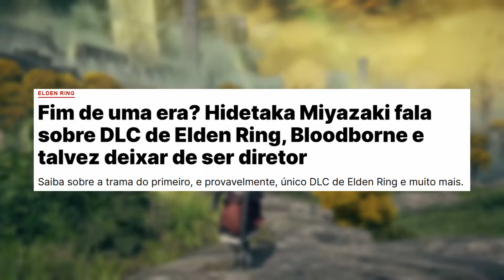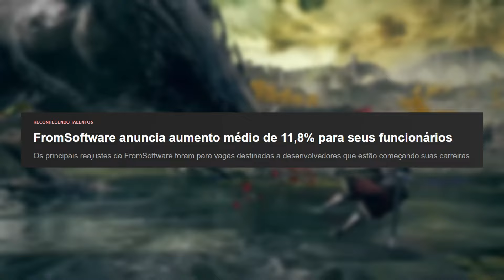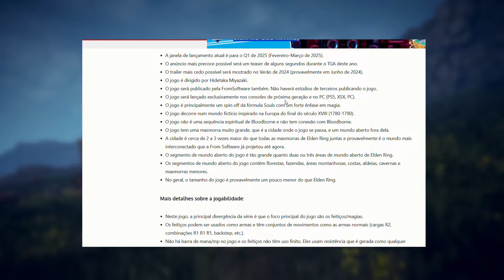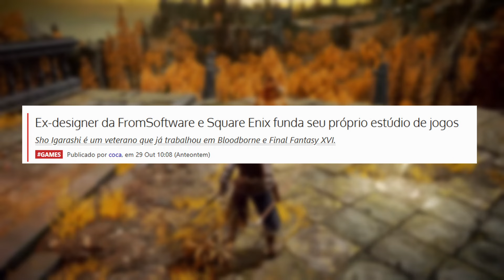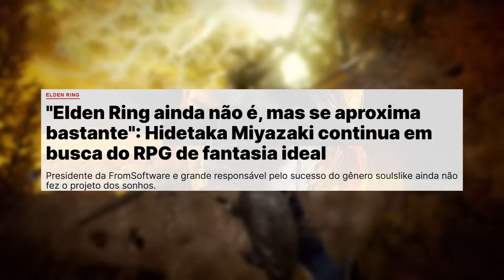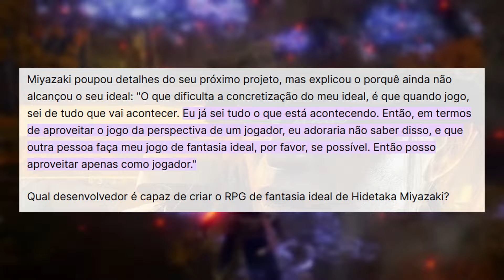Qual o PRÓXIMO JOGO da FROMSOFTWARE? O FUTURO É P1KA!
CAPÍTULOS
00:00 - INTRO
01:06 - NOVIDADES
04:48 - VAZAMENTOS
07:20 - NOVA EMPRESA
08:40 -  O FUTURO É P1K4

Bem-vindos ao nosso universo gamer! 🎮

Você acaba de aterrissar no canal mais quente da cena gamer do YouTube. Prepare-se para embarcar em uma jornada épica pelos mundos virtuais, repletos de aventura, desafios e diversão. Se você é um apaixonado por jogos ou apenas está começando a explorar esse emocionante universo, você está no lugar certo.

No nosso canal, você encontrará:

🕹️ Gameplays alucinantes: Acompanhe-nos enquanto mergulhamos em jogos novos e clássicos, desvendando todos os segredos e estratégias para dominá-los.

🤩 Análises honestas: Vamos compartilhar nossas opiniões sinceras sobre os jogos que testamos, destacando os prós e contras de cada um.

🎉 Desafios insanos: Prepare-se para rir, se surpreender e se emocionar com os desafios mais malucos e inusitados que inventamos para vocês.

🤝 Comunidade engajada: Estamos construindo uma comunidade de gamers apaixonados que adoram compartilhar suas experiências e se divertir juntos.

Fique ligado para as nossas transmissões ao vivo, guias passo a passo, e muito mais. Junte-se a nós enquanto exploramos os vastos universos dos jogos de videogame e criamos memórias incríveis.

Prepare-se para jogar, rir e se emocionar. Aqui, na LetmeSOLO Games, a diversão é garantida.

Electronic Future Bass | Break by Alex-Productions
   • Future Bass Powerful Trailer by Alex-...